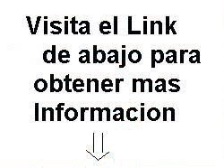local de computacion a 20 metros de estacion adrogue!!!!!!!! fondo de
local de computacion a 20 metros de estacion adrogue! fondo de comercio de local de computacion en adrogue *. vendo fondo de comercio en excelente ubicacion *. local abierto hace 12 meses excelente facturacion con mercaderia en stock *. venta y reparacion de computadoras, accesorios, insumos, consolas de juegos, posibilidades de expandir a telefonia celular, seria excelente dada la ubicacion estrategica del local *. local hecho a nuevo integramente, instalacion electrica, luces,carteleria, muebles a medida, estantes de vidrio,alarma con control a distancia, pintura, paredes forradas, netbook de mostrador, impresora, aire acondidionado, monitores de lcd para usar para trabajar, el local posee un entrepiso de la misma superficie de la planta baja, aprox 7 x 4 mts, se utiliza para deposito y reparacion impecable estado igual que la planta baja realizado a nuevo. trabajando con todas las tarjetas de credito.servicios baratos, luz, internet, cable, telefono. 13 bancos a la redonda en 4 manzanas, policia departamental de adrogue a 1 cuadra. zona de maxima seguridad. durante el dia 2 policias por esquina, en la zona mas centrica de adrogue y pegado a la estacion de trenes. *. contrato de alquiler, requiere garantia, bajo costo de alquiler yo expensas local ubicado en galeria mitre, es el primer local de la galeria que da a la calle. *. acepto permuta automovil al dia titular local de computacion a 20 metros de estacion adrogue! - s 45.000,00